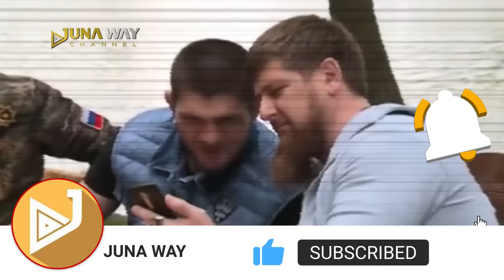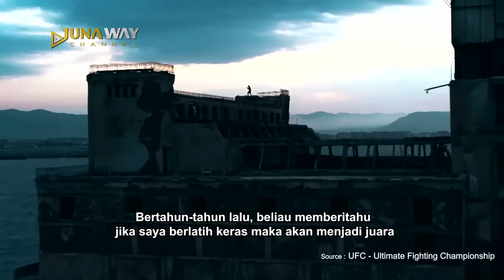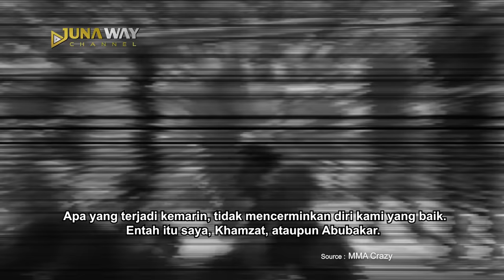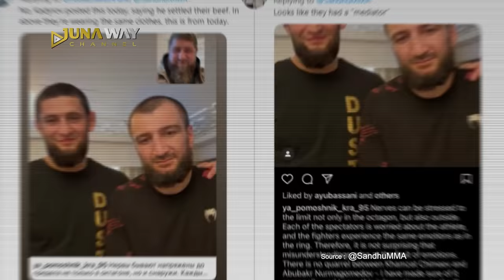Sosok Berbaju Merah Ini Sama Sekali Tak Tersentuh Pukulan Saat Keributan Khamzat & TIm Khabib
Yo yo yooo, what’s up Sobat Juna!
Keseruan UFC 280 diwarnai dengan adanya k0nflik antara Khamzat Chimaev dan Abubakar Nurmagomedov yang sempet! Di tengah k3ributan tersebut, terpantau 1 sosok laki-laki berbaju merah yang sama sekali tak tersentuh pukulan orang-orang di sekitarnya. Siapakah manusia satu itu? Cuss kepoin videoin ini biar ngga penasaran lagi, okay okay?

Ngga Cukup Cuma Lawan yg Keok, Wasit pun Sampe Di Tandu Gara-gara Petinju Tak Terkalahkan Ini